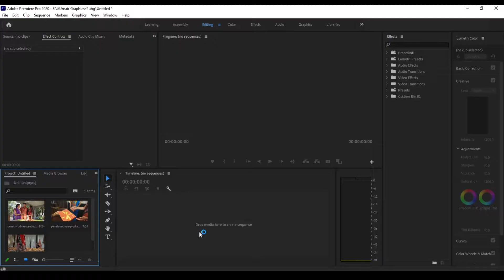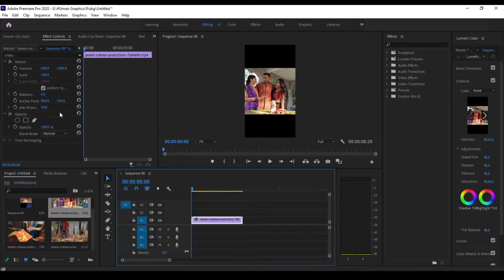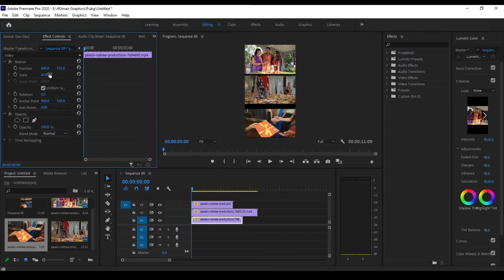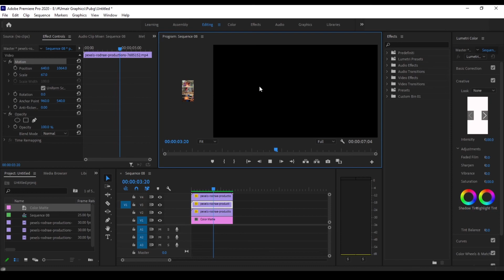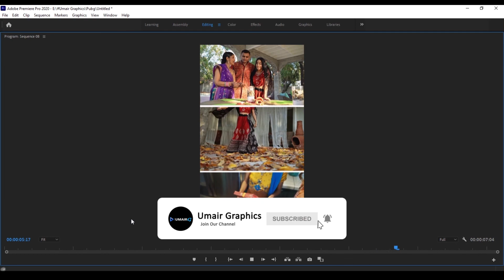Instagram Reels Tutorial 2022 - How to Create Instagram Reels | reels kaise banaye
in this video i will guide you how to create intsagram reels video
instagram ki reels keisy banaye

Thanks!